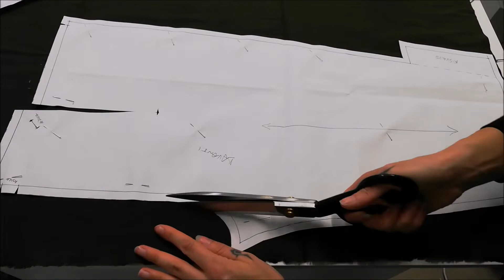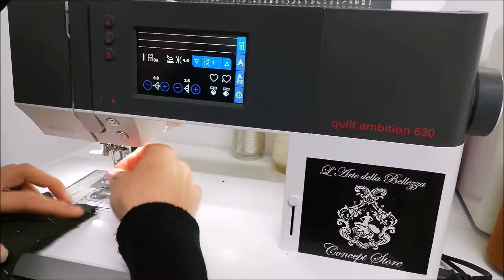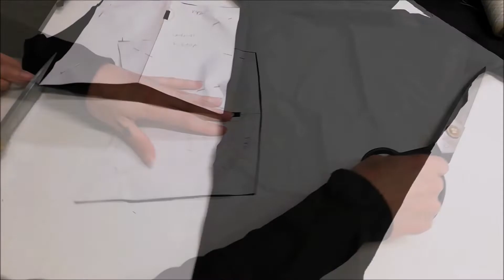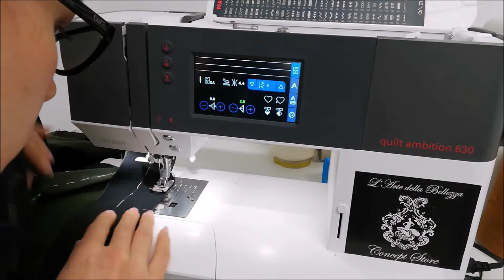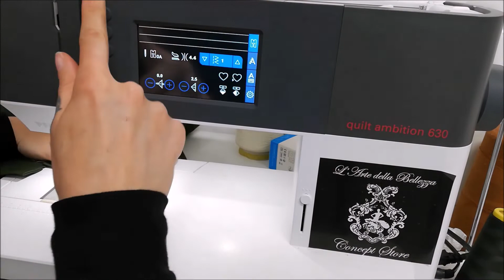Pantaloni 1700 : Tutorial Costume by FedeMorgana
Breve video tutorial per realizzare un Pantalone da uomo ispirato al 1700 come questo.

Puoi acquistare il tuo cartamodello su misura, il tuo abito personalizzato o una lezione individuale sul mio sito fedemorgana.com

Per ulteriori info o richieste di personalizzazione contattami al 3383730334 What's App.